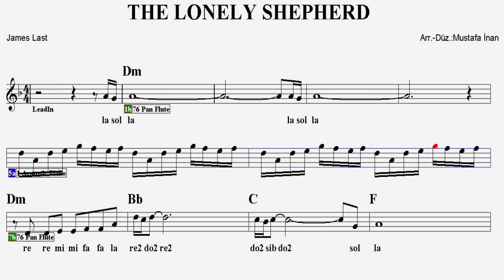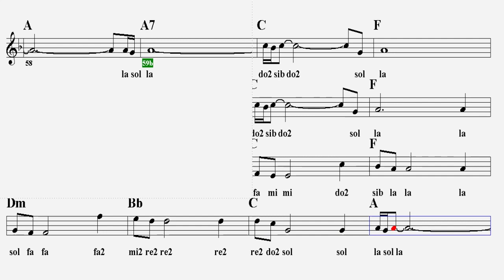THE LONELY SHEPHERD--Dm--:Pan Flute,Guitar,Keyboard,Violin,Flute,Melodica,Ukulele,Recorder.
Gheorghe Zamfir ile özdeşleşen şarkı...